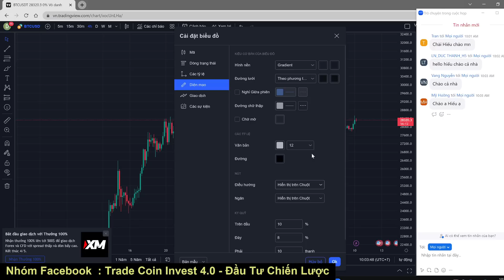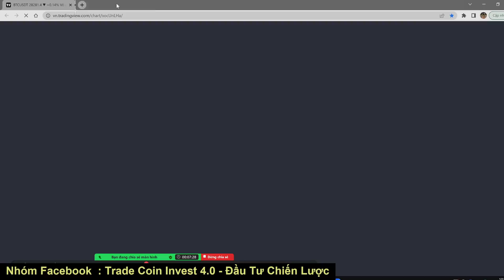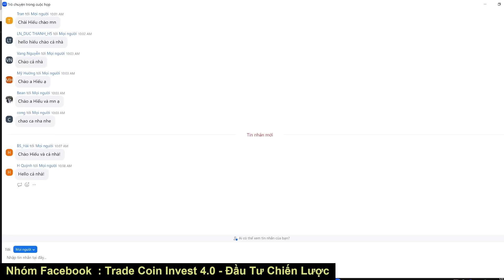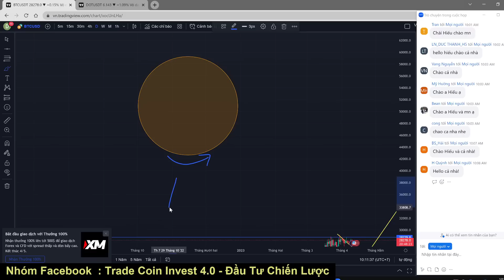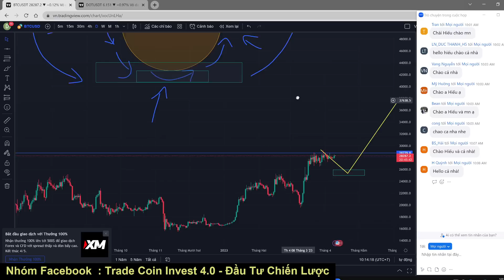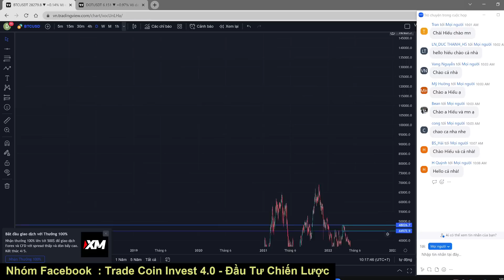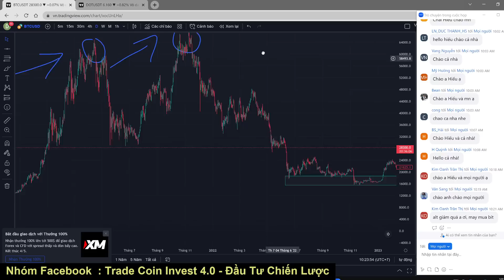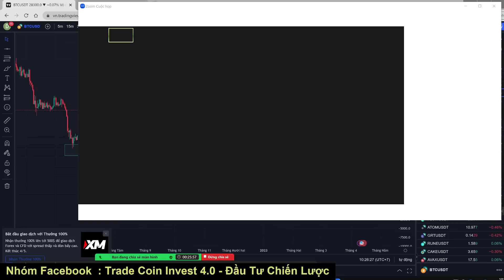BITCOIN ĐANG CÓ TÍN HIỆU NGUY HIỂM ? | PHÂN TÍCH BITCOIN HÔM NAY VÀ CẬP NHẬT THỊ TRƯỜNG CRYPTO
Hoặc mọi người tìm kiếm nhóm trên Facebook :
- Facebook cá nhân : nguyenhieu4493